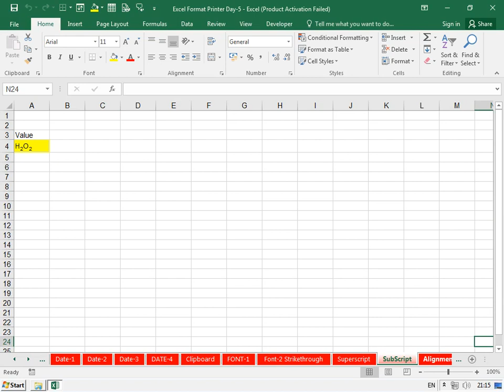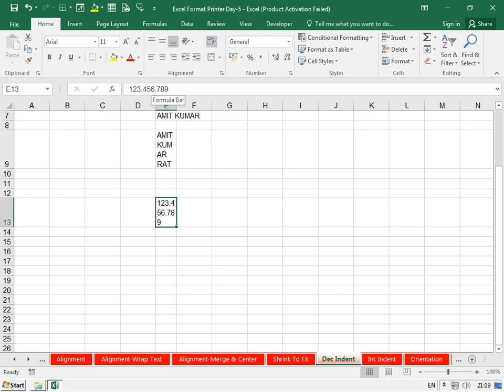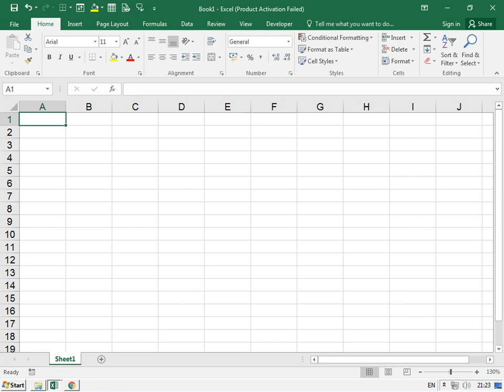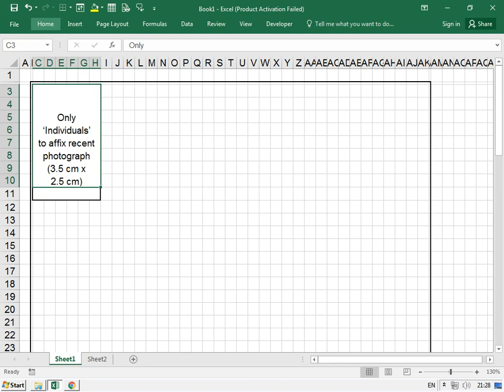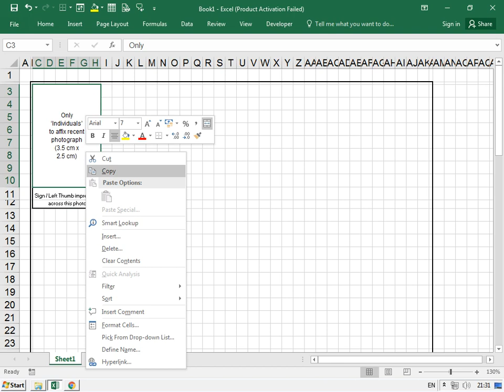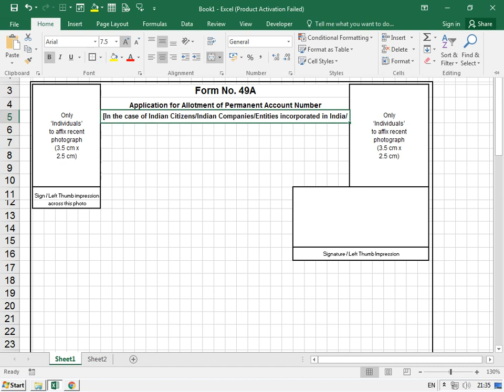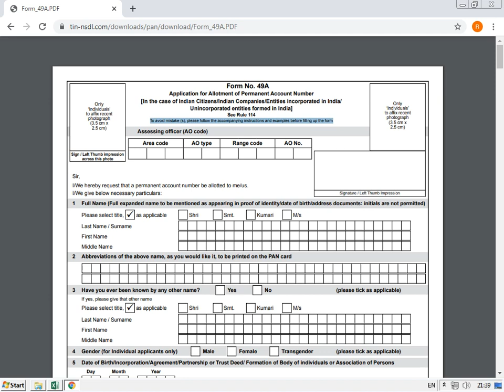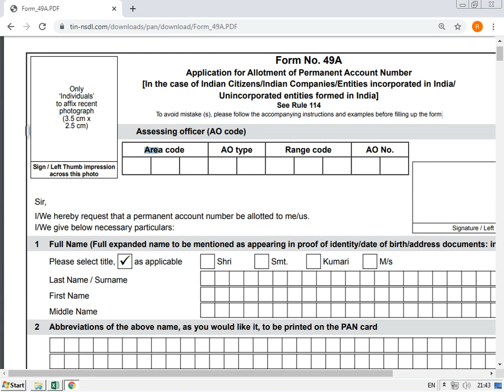Excel Text Alignment Formula Lecture With Practical In Hindi